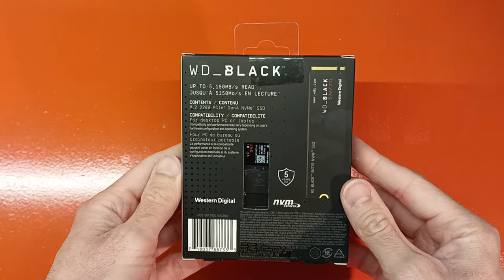Unboxing WD BLACK SN770 1TB NVMe